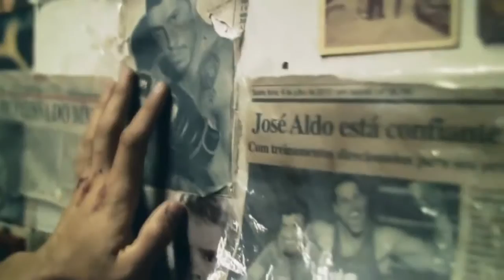Mais Forte Que o Mundo - A História de José Aldo - Trailer Oficial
Baseado na história do expoente brasileiro de lutas de Vale-tudo José Aldo, o filme mostrará a vida de superação do lutador.

Direção:  Afonso Poyart

Elenco:  Cléo Pires, José Loreto, Rômulo Arantes Neto